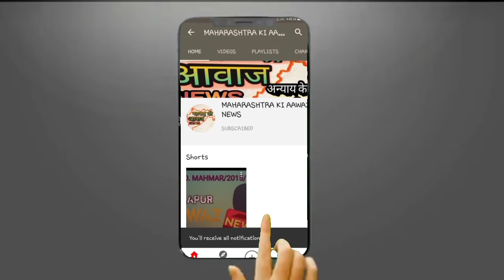वैशाली में गुलनाज खातुन को जिंदा जलाया गया!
Maharashtrakiaawaz bihargulnazkhatun वैशाली में विवाह के प्रस्ताव को ठुकराने पर एक युवती को जिंदा